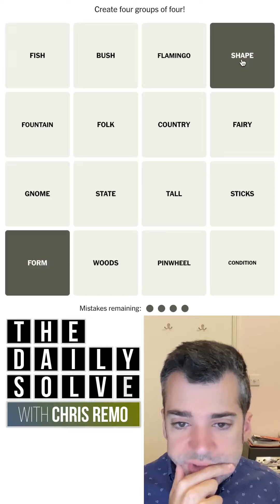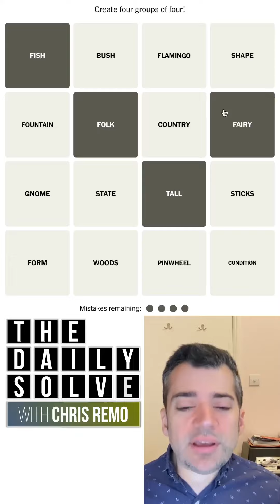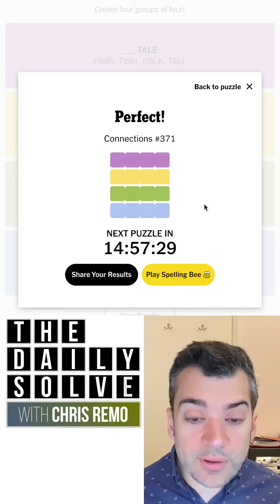Connections 371 - NYT Word Game - 16 June 2024